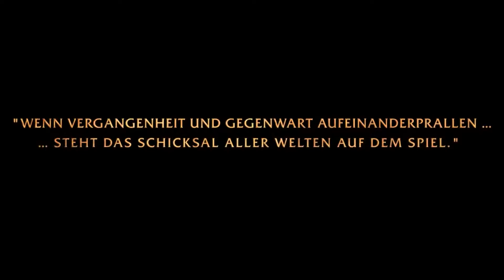Warlods of dreanor movie German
Alle war Lords of Dreanor Videoclips habe ich zu einem Film gemacht viel Spaß und gute Unterhaltung. 1 Stunde Dreanor Filmmaterial;)

Über eine kleine Spende würde ich mich sehr freuen.
Bin dankbar für jede kleine Spende die mich unterstütz.